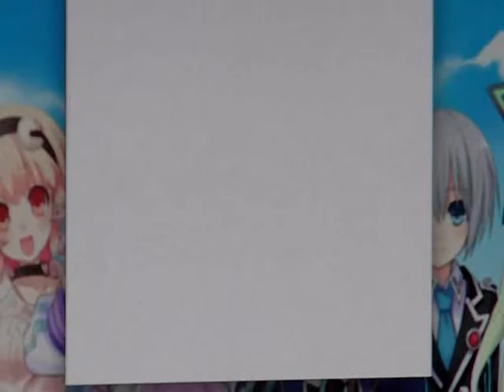Let's Play Sonic Adventure DX [ITA] Knuckles Story (Ep.2)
Knuckles trova altri frammenti del Master Emerald, quando all'interno di un'edificio di Station Square, trova Eggman. Costretto ad affrontare Choas 2, Knuckles viene ingannato dal dottore, il quale gli fa credere che anche Sonic è sulle tracce dei frammenti del Master Emerald. E... quindi il nostro echidna continua la sua ricerca (recuperiamo intanto gli shovel claws), ripromettendosi di scazzottare Sonic se lo incrocia per strada. Oh, e rivediamo un'altra volta la dolce Tikal! u.u E un nuovo personaggio si inserisce nella storia... Pachamac,  suo padre!